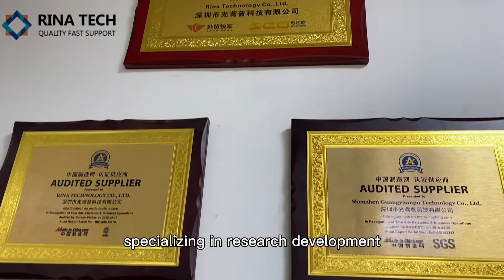RINA TECH Company Introduction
RINA TECHNOLOGY  is a high-tech enterprise specializing in research, development, production , sales of Optical LED products and provide the one step optical lighting solution for customers.   Established in 2011, Hong Kong, after years of rapid development, Rina Tech has settled office and factory in Shenzhen, and has professional senior technicians and qualified managers, has a talented team for product research and designing.  Our product line includes,Light Guide Plate (LGP), Diffuser Sheet (Fluorescent Light Cover),  Optical Grade Film (Diffuser Film & Light Reflective Film), LED Backlight;TV backlit;LED light bar;TV backlight strips;Light guide plate;Diffuser plate;polarizer sheet/film)

We has made many breakthroughs in researching and manufacturing and has obtained lots of good reputation from oversea customers.
Now we has cooperated with and become strategic partner of some famous enterprises such as LG, Samsung, Lenovo etc.

“Living on Sincerity, following with Market, Advancing by Specialty” is our eternal philosophy, and the company motto is “Good at Production, Good for Society”. We look forward to cooperating with you to make the world better and future brighter!